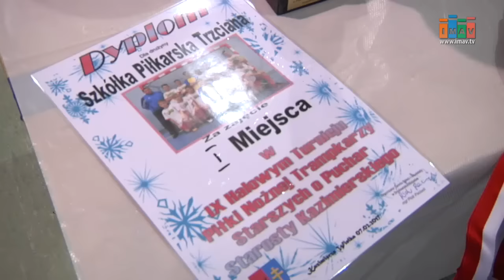Turniej trampkarzy w Kazimierzy Wielkiej - Magazyn Miejski 08/02/2017 - imav.tv